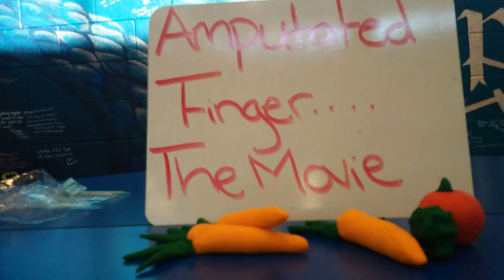Fingerless movie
yeet